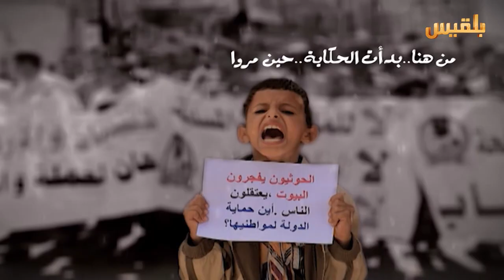المساء اليمني | الحديدة.. أسئلة الوضع الإنساني والتحرير | تقديم: آسيا ثابت